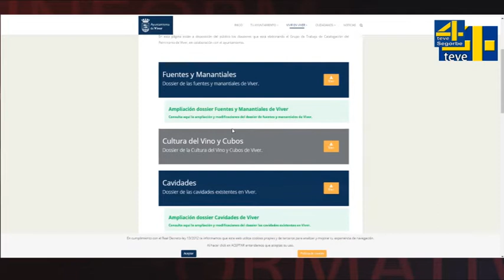TVALTOPALANCIA-NOTICIA- "El regadío tradicional de Viver" disponible en su página web